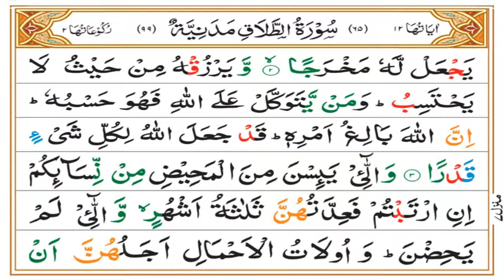Surah Talaq Tafseer Part 02 | Ruku 01 | Dars 1402 | Mufti Asif Abdullah Qadri